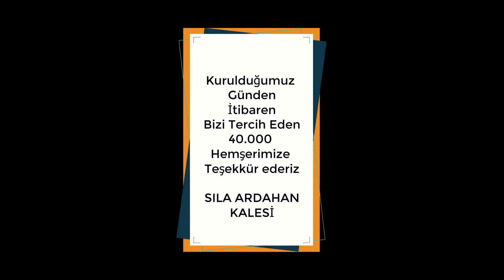Karabağ Reklam Ardahan Sıla Ardahan Kalesi Reklam Tanıtım 2